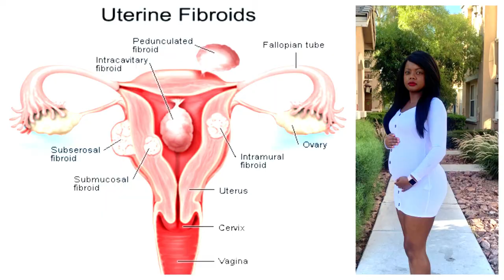UTERINE FIBROID ULTRASOUND | KEOSHA ANEILIA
Today is ultrasound day!! I take you along with me to my Doctors appointment. Living the Uterine Fibroid struggle life.